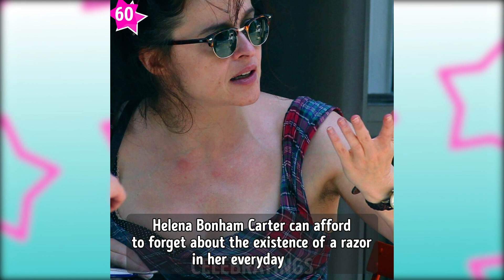60 Celebs Who Don’t Care About Hollywood Beauty Standards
60 Celebs Who Don’t Care About Hollywood Beauty Standards